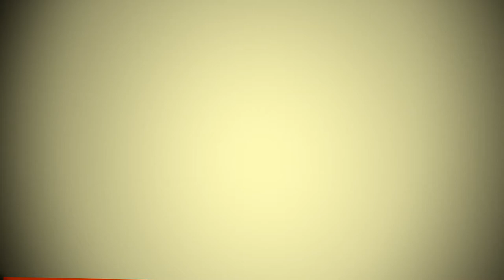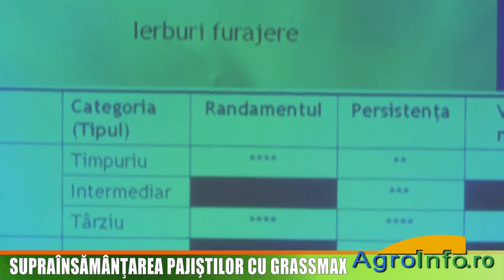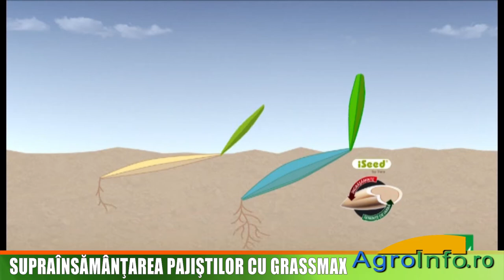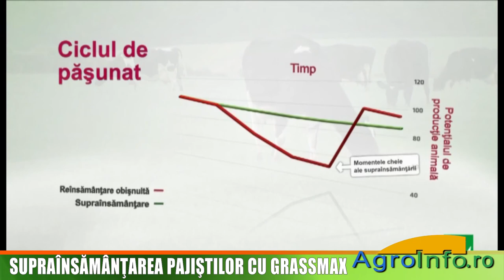Suprainsamantarea pajistilor cu GRASSMAX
Interviu cu Sebastian Toth, director stiintific EVERDE
Interviu cu Mogens Toft Jensen, directorul departamentului de productie si piata DLF-Trifolium